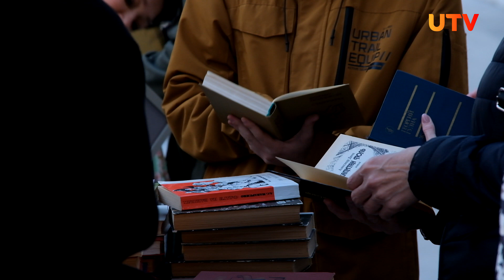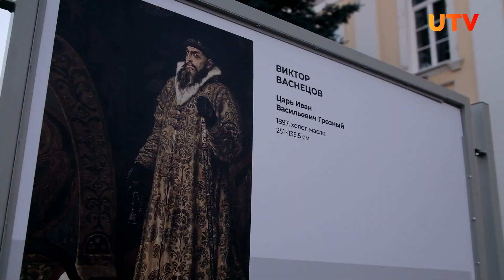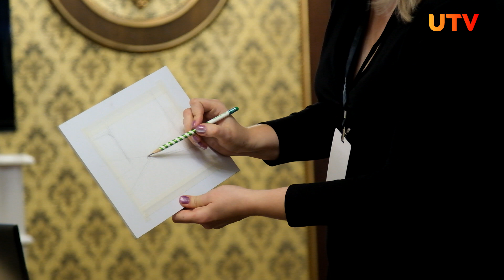Оренбург Культурный\ Ночь искусств в Оренбурге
Ночь искусств ежегодно объединяет миллионы творческих людей России. UTV заглянуло в оренбургские музеи, библиотеки и театры и нашла интересные локации, которые радовали горожан _______________________________________________________________________